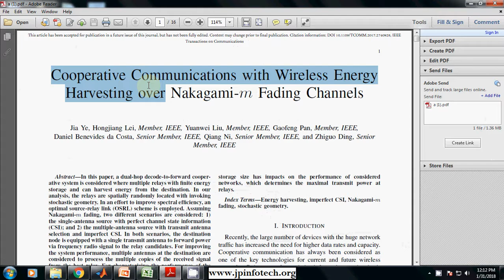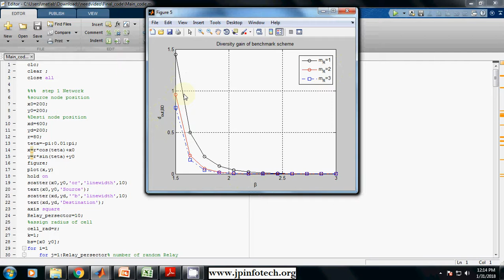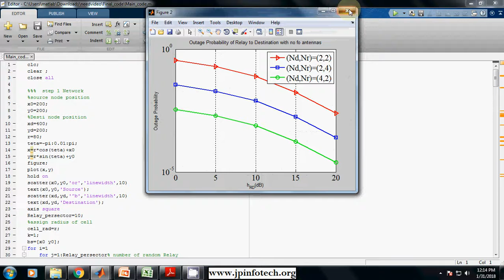Cooperative Communications with Wireless Energy Harvesting over Nakagami-m Fading Channels | MATLAB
IEEE Base Paper Title: Cooperative Communications with Wireless Energy Harvesting over Nakagami-m Fading Channels.
Implementation: MATLAB.

IEEE Base paper Abstract:
In this paper, a dual-hop decode-to-forward cooperative system is considered where multiple relays with finite energy storage and can harvest energy from the destination. In our analysis, the relays are spatially randomly located with invoking stochastic geometry. In an effort to improve spectral efficiency, an optimal source-relay link (OSRL) scheme is employed. Assuming Nakagami-m fading, two different scenarios are considered: 1) the single-antenna source with perfect channel state information (CSI); and 2) the multiple-antenna source with transmit antenna selection and imperfect CSI. In both scenarios, the destination node is equipped with a single transmit antenna to forward power via frequency radio signal to the relay candidates. For improving the system performance, multiple antennas at the destination are considered to process the multiple copies of the received signal from the best relay. For characterizing the performance of the proposed scenarios, exact closed-form analytical expressions for the outage probability are derived. To obtain further insights, we carry out diversity gain analysis by adopting asymptotic relative diversity. We also derive the exact closed-form analytical expression for the system throughput. Finally, simulation results are presented to corroborate the proposed analysis and to show that: i) The system performance is improved by enlarging the area of the circle and the density of the relays. ii) The energy storage size has impacts on the performance of considered networks, which determines the maximal transmit power at relays.

communication system matlab project,
communication system projects using matlab,
wireless communication projects using matlab,
digital communication projects using matlab code,
digital communication projects using matlab ieee,
matlab projects for ece final year students,
matlab projects with source code,